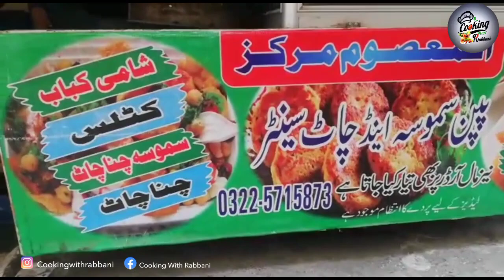Vlog of Al-Masoom Markaz | Papen Samosa Center Attock City | Samosay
Cooking with Rabbani

Vlog of Al-Masoom Markaz|Papen Samosa Center